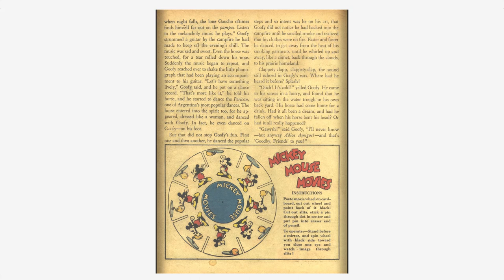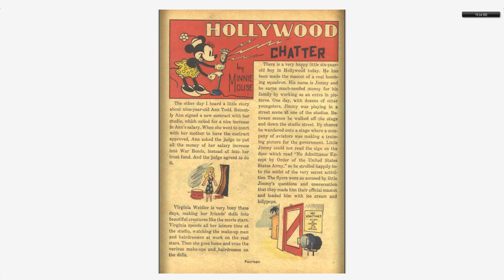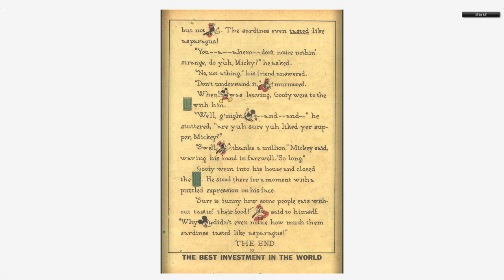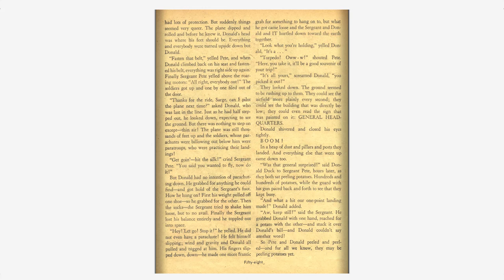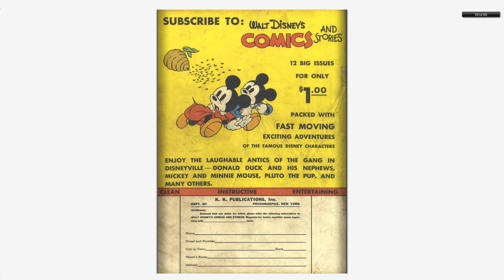Walt Disney's Comics And Stories 023 Dell